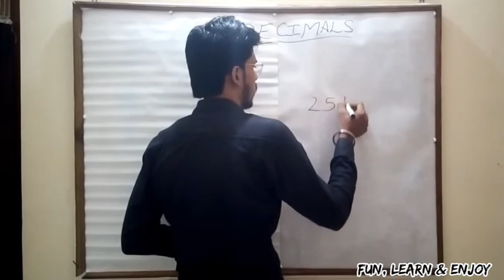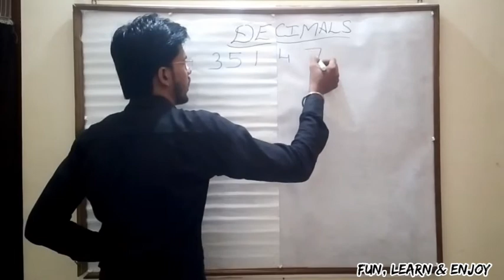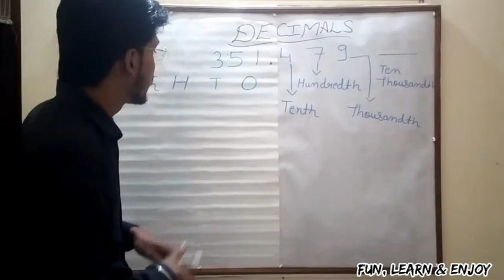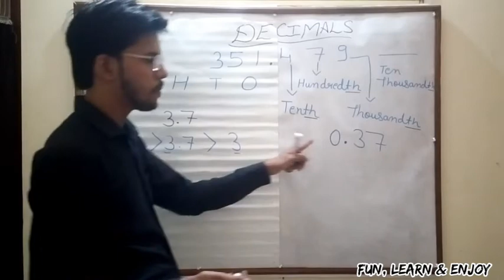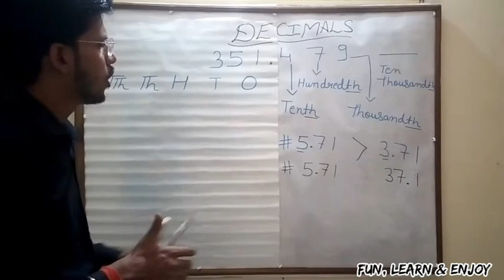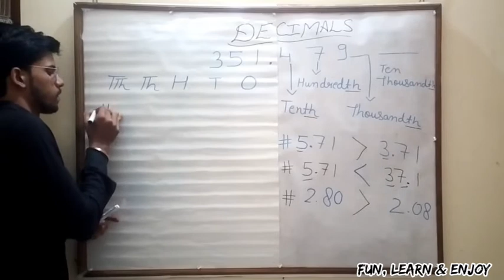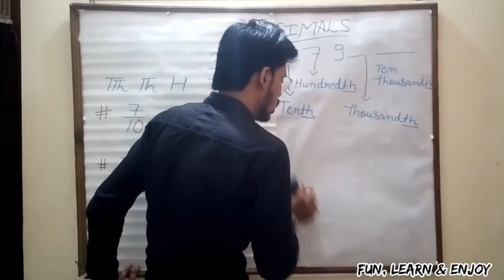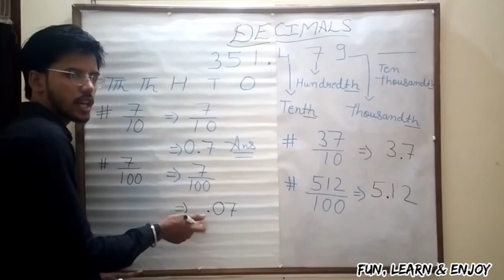Decimals | Understanding some Basic Concepts | By Shourya Srivastava | Fun,Learn&Enjoy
Welcome Back !!!

Topic - Decimals
Aim - Understanding some basic concepts of Decimals

In this video, we will discuss about some basic concepts of decimals.
How to write decimal numbers?
How to compare two decimal numbers?
How to convert Fractions to Decimals & Decimals to Fractions ?

For any queries, suggestions or advices use the comment box below.